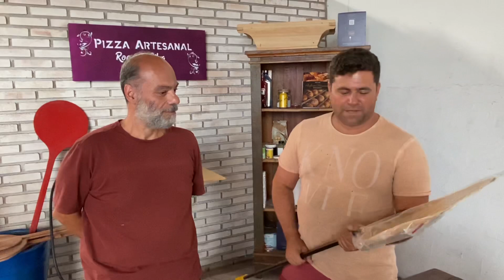Entregando a Pá Sole Mio para o Wagner de Caçapava - SP. Ganhador do sorteio.